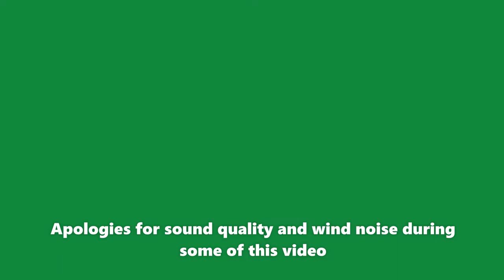Alresford Watercress Festival Team - Committee Interviews 1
Some of the committee members and supporters of the festival relive highlights or their worst moments. Including an interview with Jon from AUJ